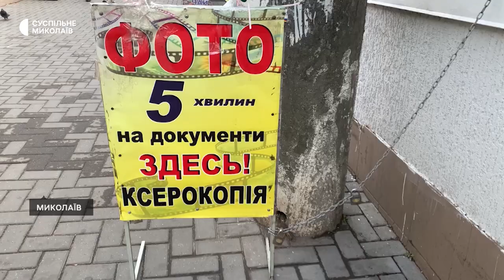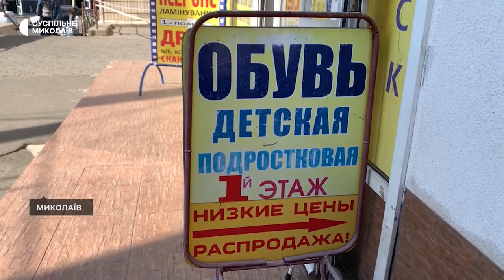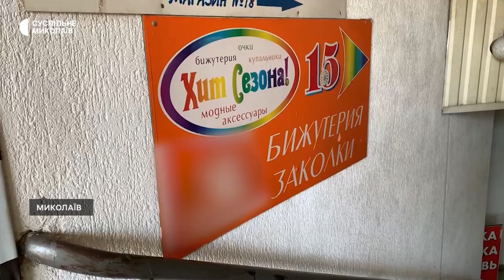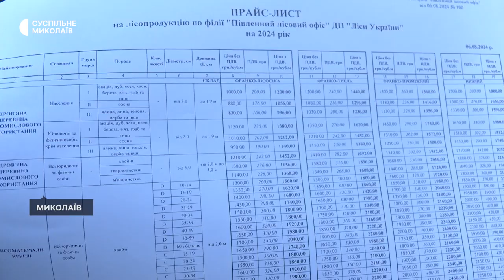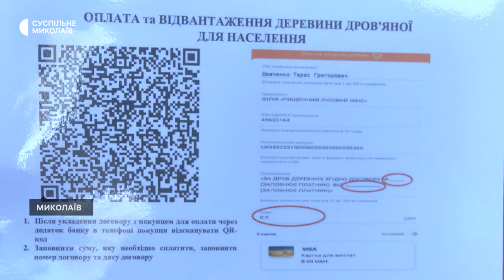Тиждень 07.10-11.10 І Захворюваність на цукровий діабет, використання російської, гроші за дрова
00:00 - Анонс
00:33 - Захворюваність на цукровий діабет
03:54 - Використання російської мови у рекламних оголошеннях
06:41 - Як отримати компенсацію за закупівлю дров

Ведучий: Олександр Гордієнко